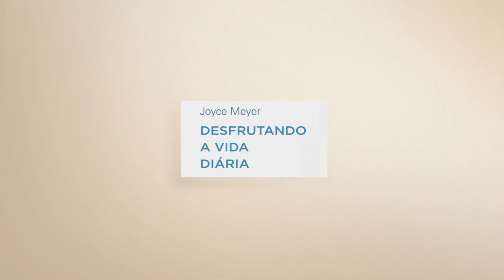Perdão Parte 3 | Joyce Meyer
Hoje, Joyce compartilha dicas práticas para ajudá-lo a perdoar os outros quando sentimentos fortes tentam impedi-lo de obedecer a Deus e "deixá-lo ir".